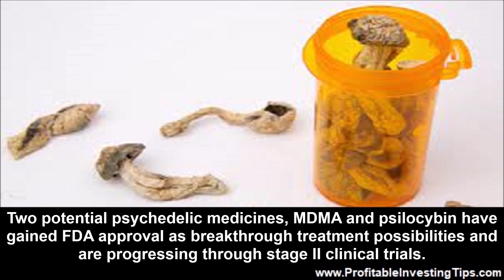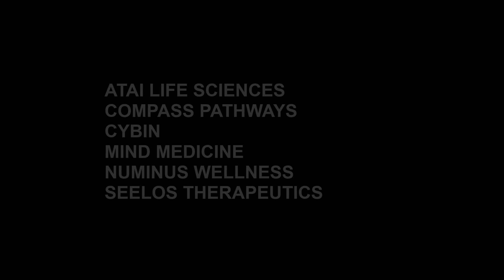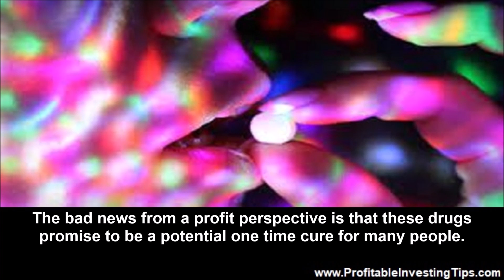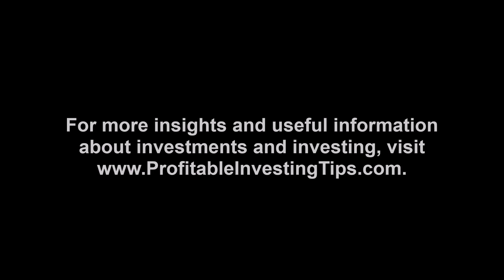What Are Psychedelic Stocks?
What are psychedelic stocks? When we talk about psychedelic stocks, we are considering companies that make psychedelic medicines for treating depression, post-traumatic stress disorder, and substance abuse problems.

When you hear about psychedelic stocks an image may come to mind of paisley neckties, leisure suits, excessively long sideburns and Timothy O’Leary extolling the virtues of LSD. What are psychedelic stocks? When we talk about psychedelic stocks, we are not talking about companies turning out pharmaceutical grade hallucinogens with the fond hope that, like cannabis, these drugs will eventually become legal nationwide. Rather we are considering companies that make psychedelic medicines for treating depression, post-traumatic stress disorder, and substance abuse problems.
What Do Psychedelics Have to Do with PTSD or Depression?
The therapeutic potential of psychedelic drugs was recognized as early as 1950. Research progressed into the 1960s with the use of these drugs as adjunctive treatment for mood disorders (depression) and alcohol abuse. When psychedelics became a recreational drug of choice in the 1960s laws and regulations forced research into psychedelics for treatment to shut down. As more and more veterans of military service were found to suffer from post-traumatic stress disorder and major depression with a significant percentage taking their own lives, research interest pivoted back to these drugs in the 1990s. Two potential psychedelic medicines, MDMA and psilocybin have gained FDA approval as breakthrough treatment possibilities and are progressing through stage II clinical trials.
How Do Psychedelics Help Treat Depression and PTSD?
When a person experiences severe trauma the experience can become so imprinted on their psyche that they continually relive that trauma years later. This is where the description post-traumatic stress disorder fits into the picture. The standard treatment approach to PTSD as well as severe depression include psychotherapy or talk therapy. The point is to bring up old memories, sort through them, and help the person differentiate between what is past and what is present. The problem is that bringing up these memories causes anxiety and even panic. Using antidepressants tends to help make psychotherapy more effective but it turns out that the psychedelics like psilocybin and MDMA work better than antidepressants. They are used in significantly lower amounts and there is evidence that a single treatment regime can result in benefits for up to six years.
Investing in the Psychedelic Medicine Niche
As one might expect because we are writing about this, there are psychedelic stocks. Which stocks are these and how should you go about investing in them? First of all the research into use of MDMA and psilocybin for treating PTSD and depression and reducing the incidence of suicide, especially among veterans, is extremely promising. It would appear that MDMA and psilocybin will be approved in the next year or two for treatment of depression, PTSD and even substance abuse disorders.
Psychedelic Stocks
Here is a short list of companies working in this sector on the uses of MDMA, psilocybin, and other psychedelics.
ATAI LIFE SCIENCES
COMPASS PATHWAYS
CYBIN
MIND MEDICINE
NUMINUS WELLNESS
SEELOS THERAPEUTICS
Since it became tradable Atai Life Sciences entered the market at $19.45 a share and now trades at $2.84. Compass Pathways entered the market at $29 and now trades for $9.30. Cybin first traded at $1.31 a share, peaked at $3.05 and now trades at $0.51. Mind Medicine first traded at $6 a share, peaked at $60 and now trades at $2.88. Numinus Wellness first traded at $0.87 a share, peaked at $1.82 and now trades for $0.27.
Seelos Therapeutics first traded for $54.60 a share, peaked at $82.06 and now trades at $0.91. All of these companies are relatively new with Seelos trading publicly since 2017 with the rest only trading for a year or two.
Psychedelic Stock Profit Potential
The good news about psychedelic medicines from a treatment perspective is that only one or two doses may be sufficient to provide a therapeutic effect as an adjunct to psychotherapy. This is unlike standard antidepressants where patients often take them for months or years. The bad news from a profit perspective is that these drugs promise to be a potential one time cure for many people. Thus a company making psychedelic medicines will be potentially eradicating its source of income as it sells its products. That is unlike drugs for Alzheimer’s, diabetes, Parkinson’s or heart disease which are taken daily for the rest of a person’s life.